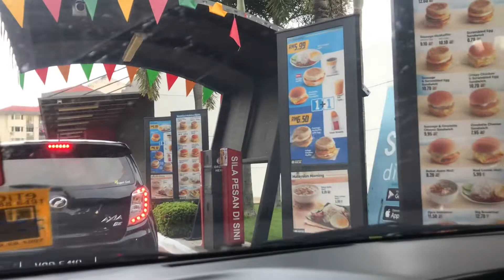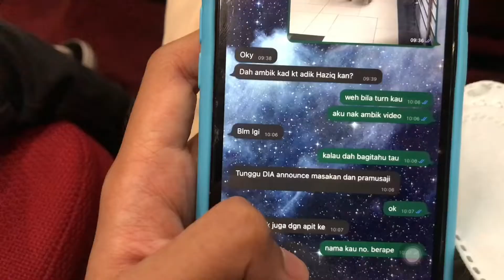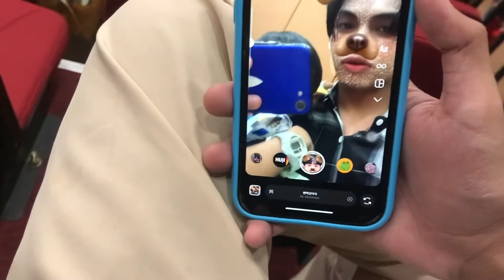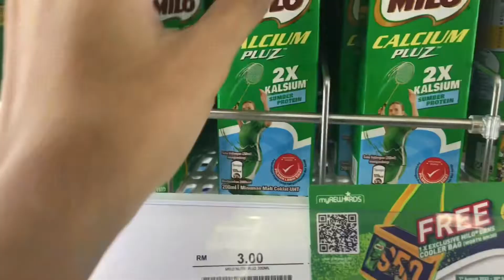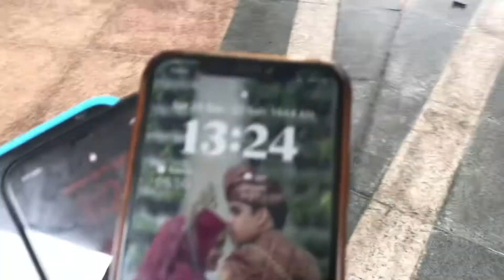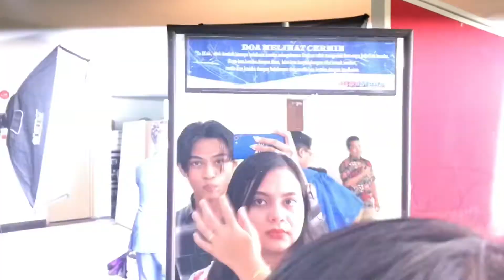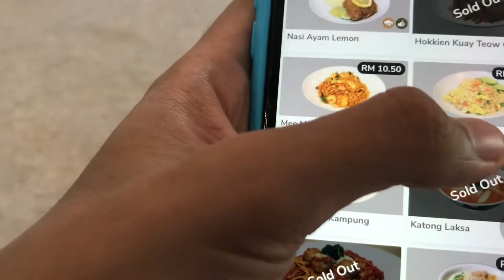Hazirah & Haziq Graduation Day 🎓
Hi peeps! I’m back with the new video of my sister and brother-in-law graduation day 🎓 I just have no idea what vlogged on that day. I love to capture every moments that’s why I vlogged on their graduation day.

Congratulations, Hazirah & Haziq ✨

Thanks for supporting and watching my videos!
your support means a lot to me. i love you❤️